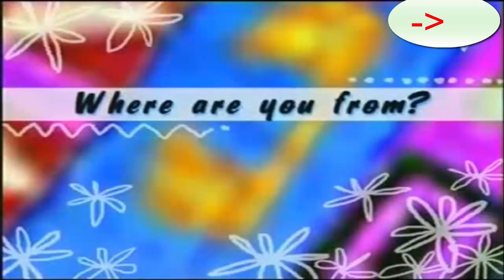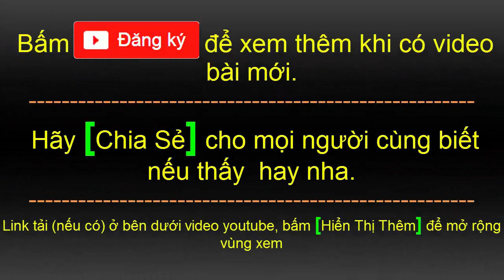Tiếng anh giao tiếp cơ bản bài 5-8, Tự học tiếng anh giao tiếp bằng video | part 2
00:01 Bài 5- What are you going to do tomorrow
06:42 Bài 6- Do you like school
08:03 Bài 7- Hello
10:00 Bài 8- Can (có thể)